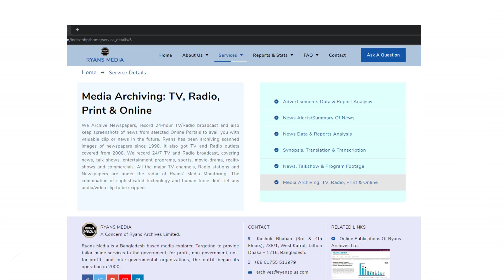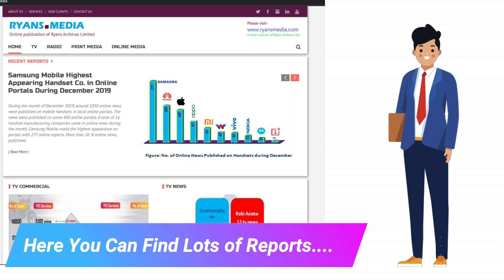Everything About Ryans Media Website | The Leading Media Monitoring Company In Bangladesh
Ryans Media is the largest media monitoring company in Bangladesh.